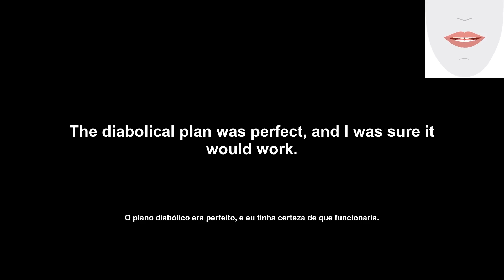diabolical (diabólico) How to Pronounce and definitions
Welcome to English Daily Pills, a channel dedicated to helping you learn the English language. Today's video will showcase the word 'diabolical', its definition, example of usage, pronunciation, and lip and tongue movements.

Bem-vindo ao English Daily Pills, um canal dedicado a ajudá-lo a aprender o idioma inglês. O vídeo de hoje apresentará a palavra 'diabólico', sua definição, exemplo de uso, pronúncia e movimentos de língua e lábios. Fique ligado para aprender como usar esta palavra em sua vida cotidiana.

Transcription:
'en': diabolical
'pt': diabólico
'en': Let's see the word's definition.
'pt': Vamos ver a definição da palavra.
'en': (adjective) of the devil; in a manner resembling the devil
'pt': diabólico
'en': Let's see an example of how the word is used.
'pt': Vamos ver um exemplo de como a palavra é usada.
'en': The diabolical plan was perfect, and I was sure it would work.
'pt': O plano diabólico era perfeito, e eu tinha certeza de que funcionaria.